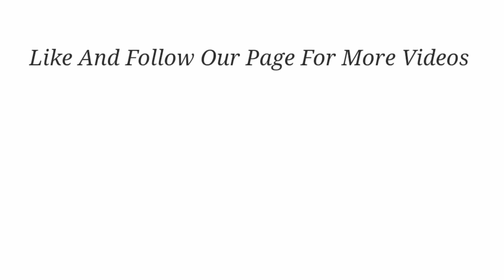** ဆရာ ငှက်သိုက်မုန့် နှင့် ဖြစ်ချင်တိုင်းဖြစ် ၂၀၂၂ **